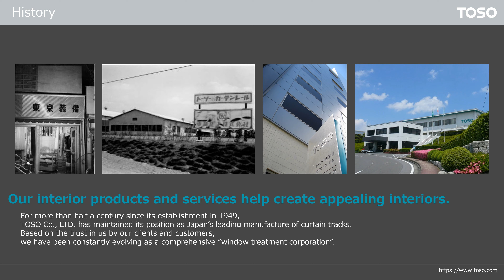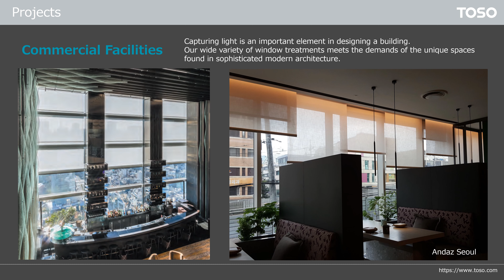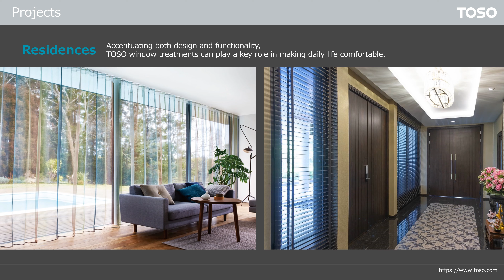20240131 TOSO Corporate Profile 2023_4K